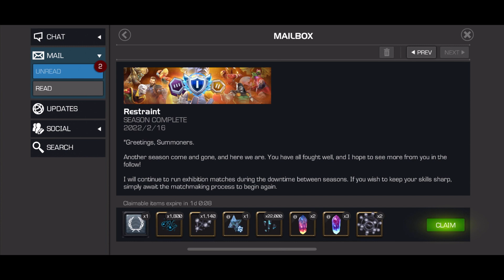Season 31 Masters Rewards and Shoutouts! - Marvel Contest of Champions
Congrats to everyone in SSx-1 for an incredible season! See below for all SSx content creators.